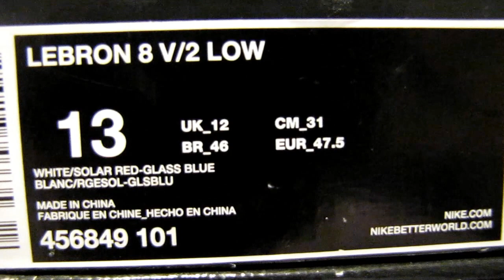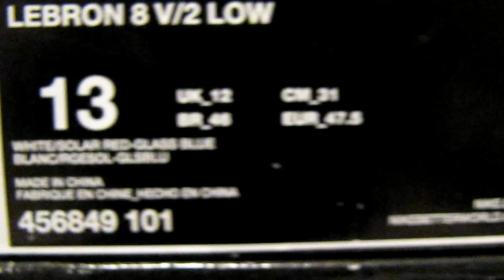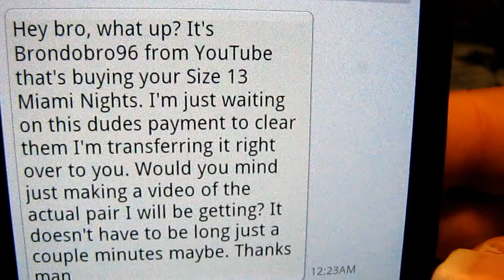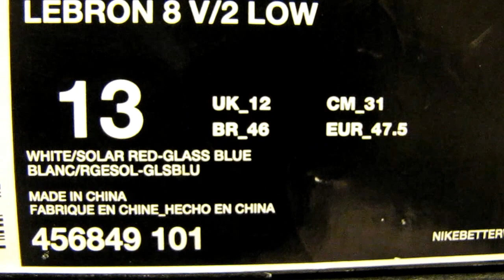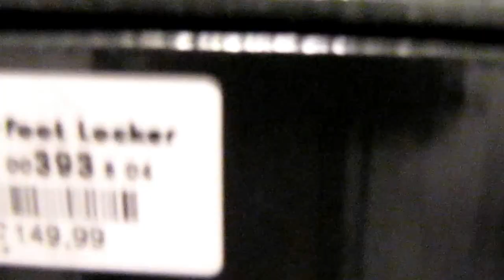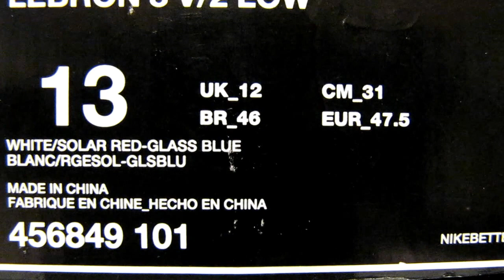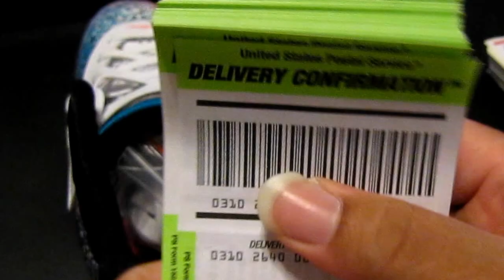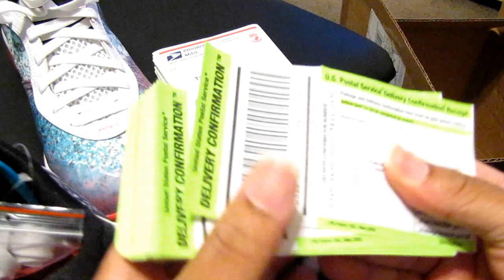(SOLD, SOLD, SOLD) TO brondobro96 AND DUBSTEPSLAP415 ON YOUTUBE SIZE 13 ONLY (VID 28)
What's Hahhen TUBBERS, This the J-MAN, I bring to you another insane in the brain VIDEO of One of my SPECIAL COLLECTION, These 2 pairs here are sold as we speak so Im speaking to my new up coming customers, letting them know that I'am (NOT) a SCAM. People I sell to will let you know that I'm LEGIT as they come, One thing I can say to you ALL is that I MEAN what I SAY, and I DO what I say what I'm going to do. If you or anyone fill that you CANNOT TRUST me just dont BUY from me SIMPLE AS THAT. All I can say just watch my shoes sale and watch my TRACK RECORD of SELLING my shoes. I thank you all for tuning in to the J-MAN.